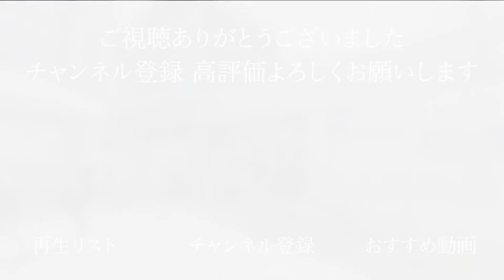市ヶ谷駅から市谷の杜本と活字館までのルートと周辺施設を紹介!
【タイムスタンプ】
案内開始　0:11

右折案内　0:33

左折案内　0:43

到着　2:12

周辺施設案内　2:17

WithNavi channelは最寄駅から目的地までの道のり紹介だけでなく、近くにあるレストランや公園などの周辺施設も紹介するチャンネルになっています。

この動画サービスについての問い合わせはこちらから

お借りしている音源は下記サイトになります。